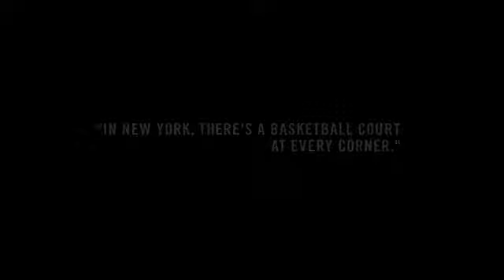Carmelo Anthony - I'm Coming Home New York Knicks Commercial.mp4